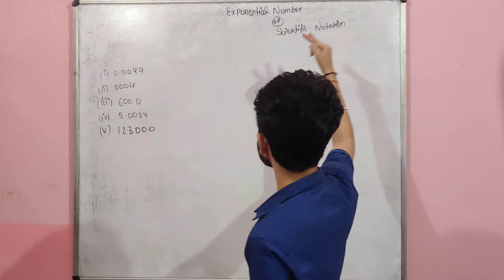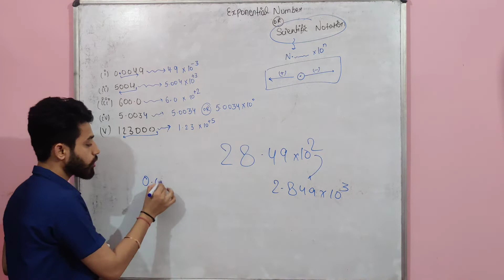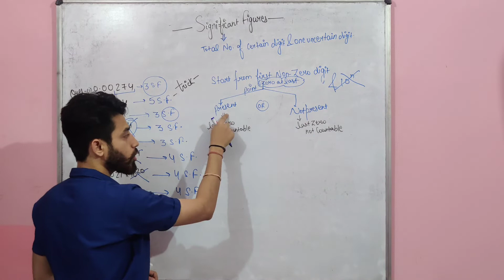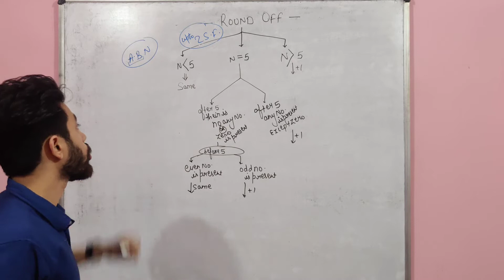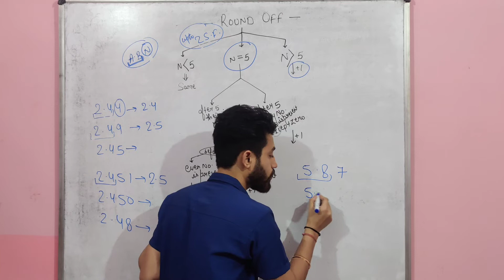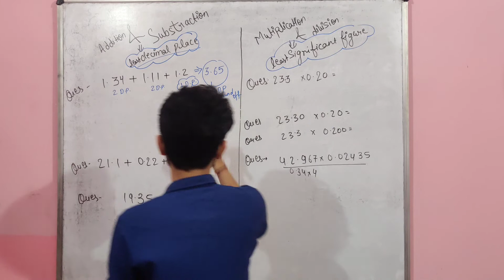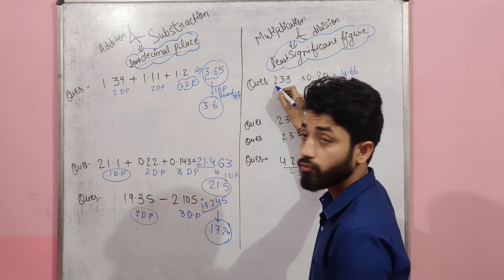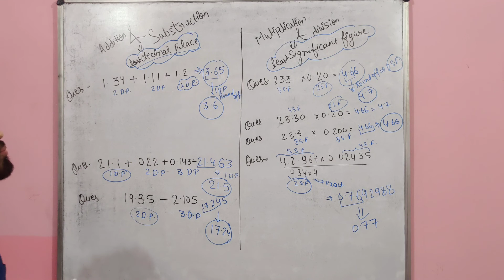TRICK TO IDENTIFY SIGNIFICANT FIGURE | SCIENTIFIC NOTATION | ROUND OFF| MOLE CONCEPT LEC-2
TRICK TO IDENTIFY SIGNIFICANT FIGURE | SCIENTIFIC NOTATION | ROUND OFF| MOLE CONCEPT LEC-2 | CLASS 11TH, NEET , JEE
    BY
GAURAV YADAV.